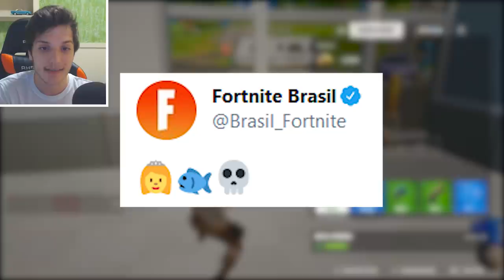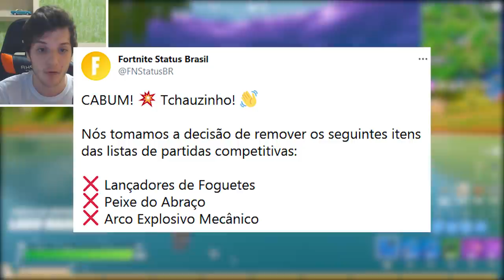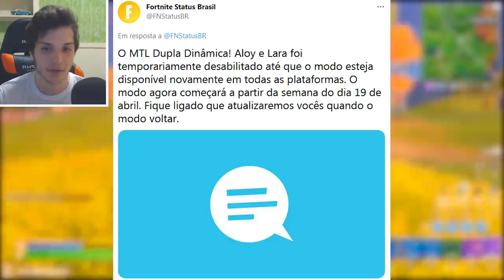FORTNITE - NOVA SKIN CÓDIGO, PROVA TEMPO e ITENS REMOVIDOS?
Fala gurizada, nesse vídeo comento sobre skin Deathstroke código no Fortnite Battle Royale, desafios semana 6, itens removidos e mais. Espero que gostem :)